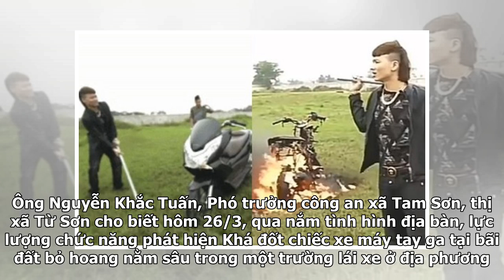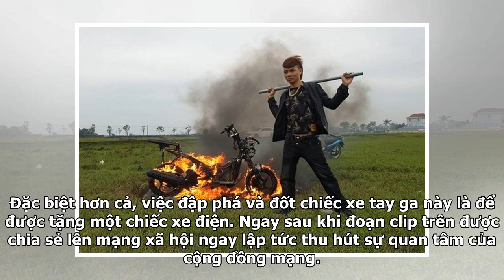Cảnh sát hình sự xác minh clip Khá Bảnh ngông cuồng đập nát chiếc xe máy đắt tiền rồi tẩm xăng đố...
Cảnh sát hình sự xác minh clip Khá Bảnh ngông cuồng đập nát chiếc xe máy đắt tiền rồi tẩm xăng đốt cháy để chuyển sang đi… xe điện
Ngày 29/3, Phòng Cảnh sát hình sự Công an tỉnh Bắc Ninh, cho biết đơn vị phối hợp Công an thị xã Từ Sơn đang xác minh vụ Ngô Bá Khá (hay còn gọi là Khá Bảnh, nhân vật gần đây được nhiều người quan tâm trên YouTube, Facebook) đập nát chiếc xe máy đắt tiền rồi tẩm xăng đốt cháy rồi đăng video lên mạng...